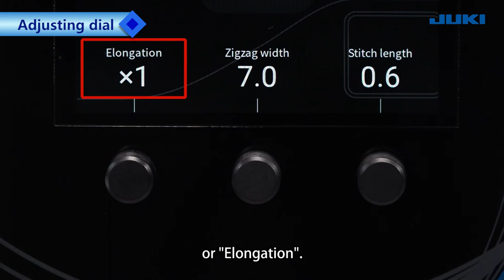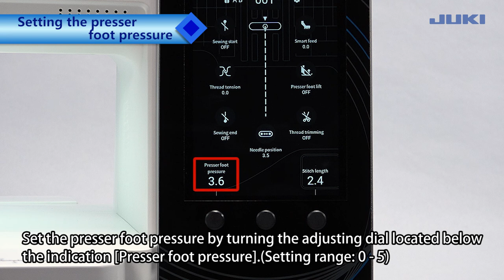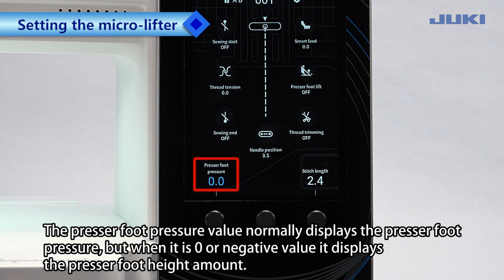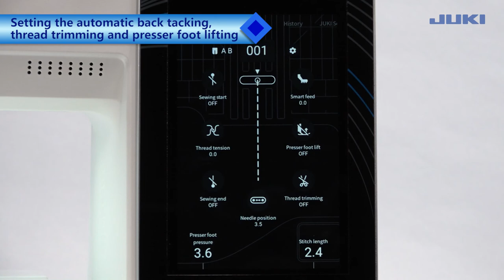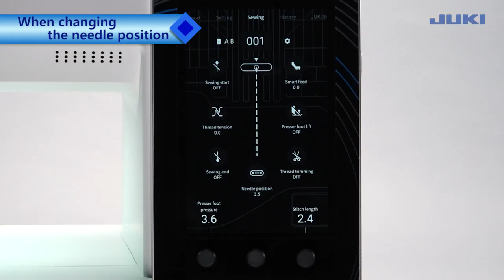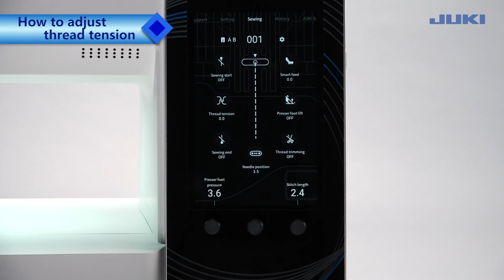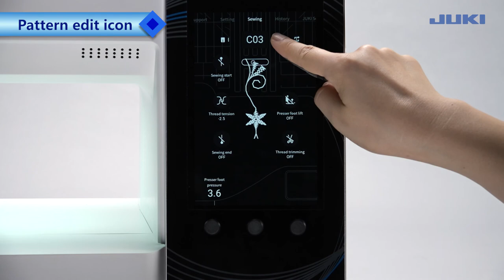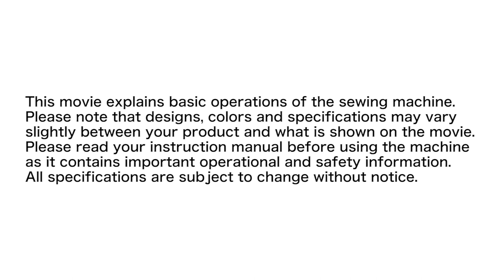HZL-UX8 Chapter7 Operation panel [Edit functions]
JUKI Home Sewing Machine
HZL-UX8 Operation Support Movie
Chapter7 Operation panel [Edit functions]